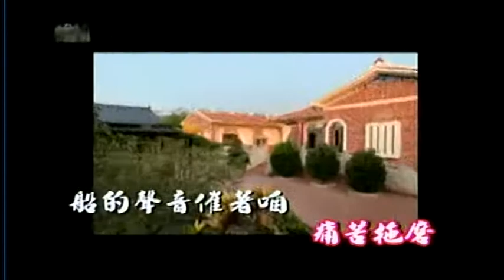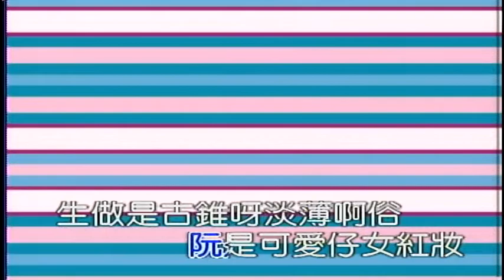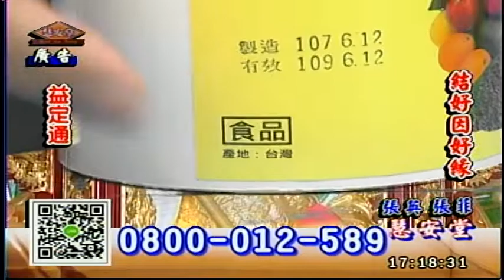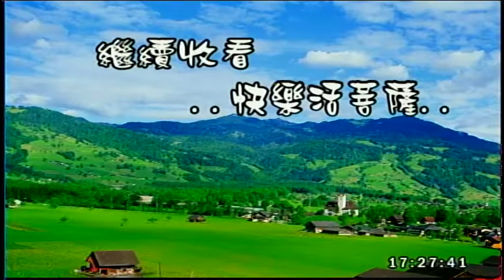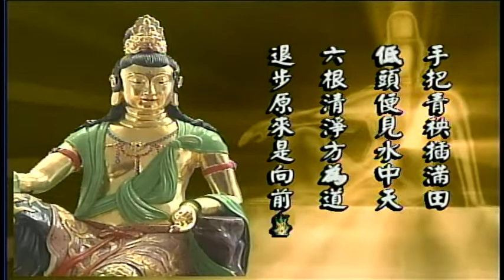108年1月1日 廣結善緣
4-6點